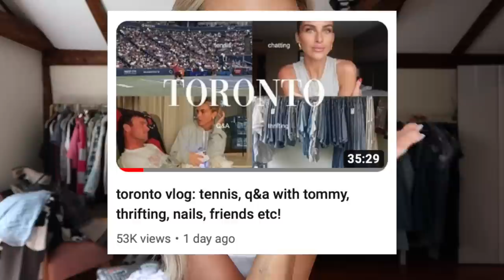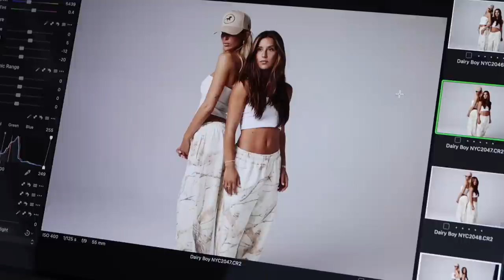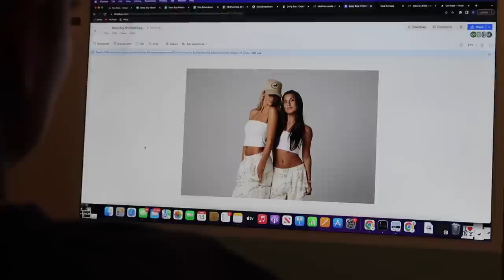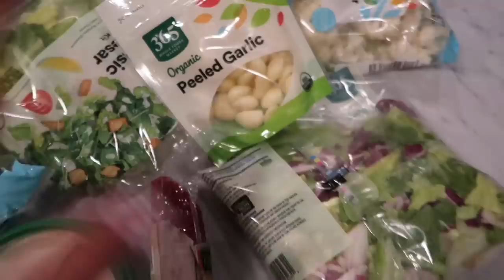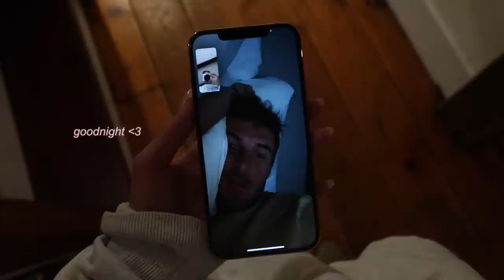home vlog: busy week in my life *summer series pt 3* organizing, barn, photoshoot, cooking, wedding!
RSVP TO POP UP!